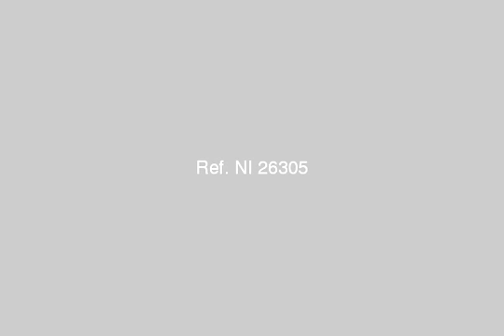Furnished Apartment for sale in Dokki Mossadak Street